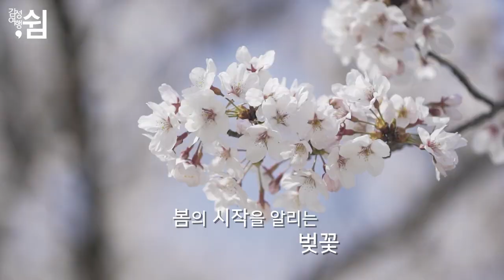South Korea, Gurye-gun Travel Guide I 구례여행 추천 I 곡선재,벚꽃길,지리산수라간 I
감성여행 쉼은 겉보기에만 화려한 영상으로 꾸며진 이야기가 아니라 지역이야기를  공유하고 때로는 그곳에서 멋진 여행친구를 만들어 갑니다. 감성여행을 통해 새로운 인연을 만드는 소중한 시간을 기억합니다.✈

✔️ 영상이 마음에 드신다면 '좋아요'랑 '구독'